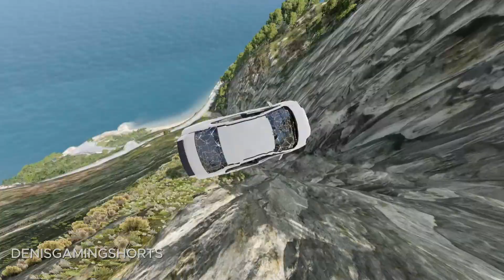Cars Vs Cliff Roads #16 - BeamNG Drive | Denis Gaming Shorts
Here's Cars Vs Cliff Roads #15 - BeamNG DRIVE!

coming soon

Game info

Maps:

Italy map.

Or ask me in the comments.